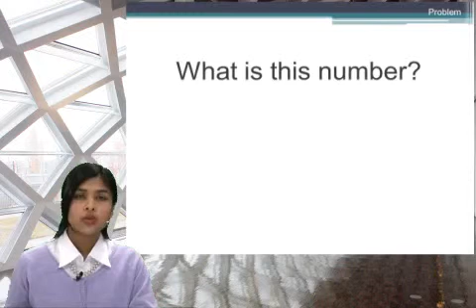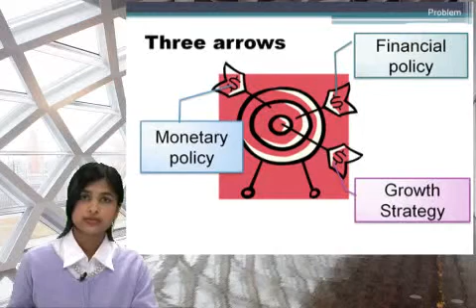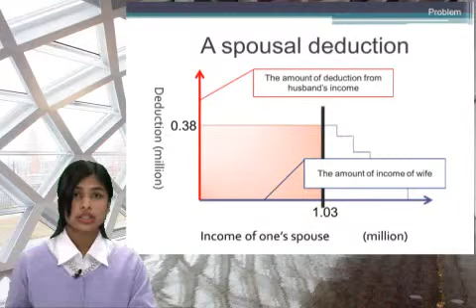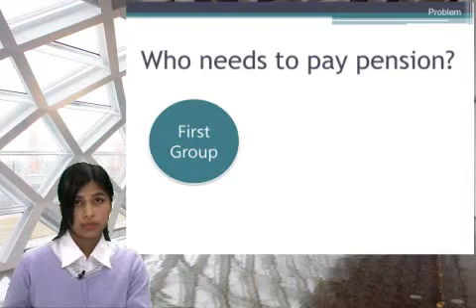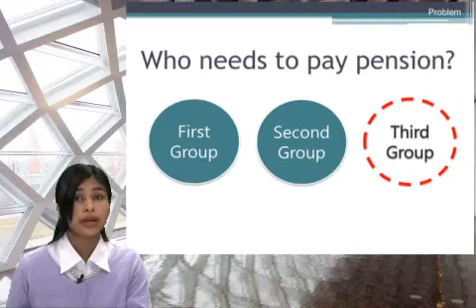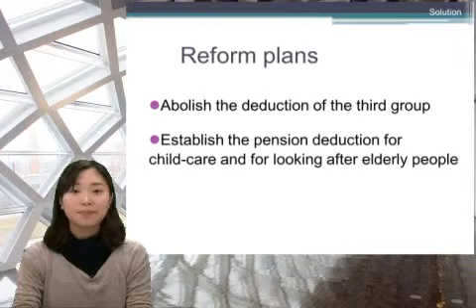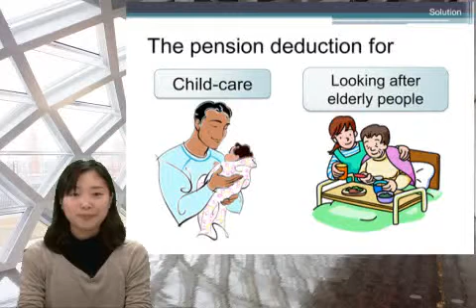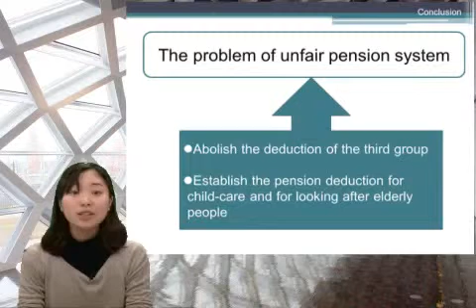Japan-Korea Global Presentation Competition 第3回 Team VAMOS（予選）